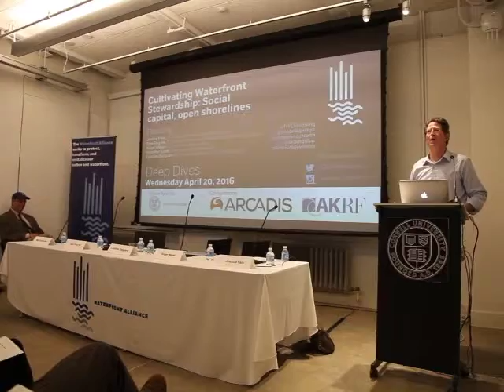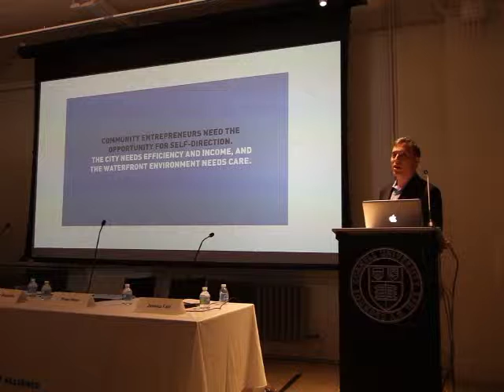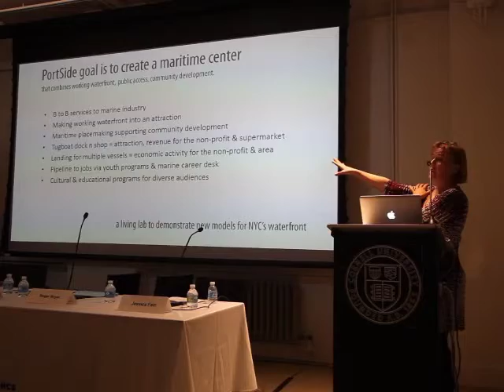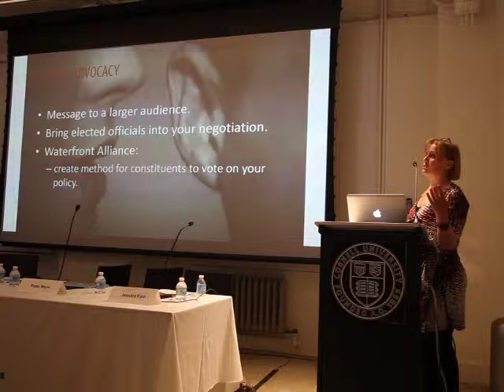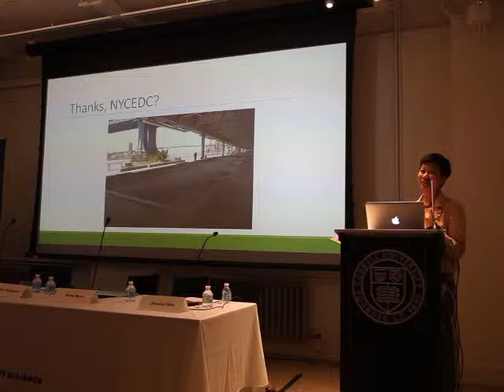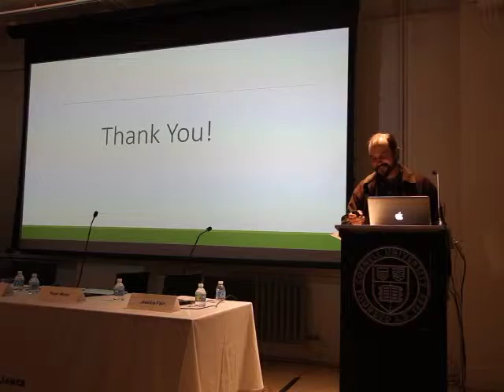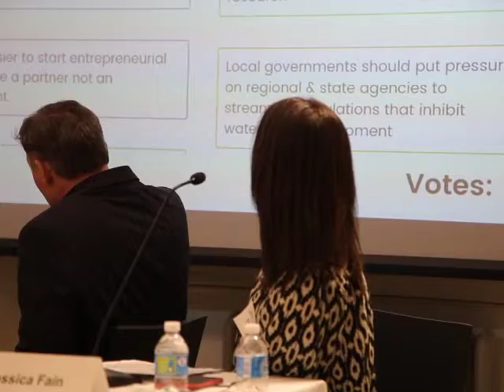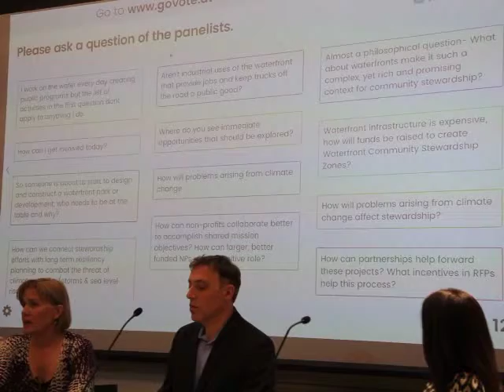DeepDives2016 Cultivating Waterfront Stewardship: Social capital, open shorelines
Is the door open for communities to create a waterfront culture? What public mechanisms are available to increase community participation, reflect local cultural heritage, and connect people with place?

In this discussion we will learn about a new model for waterfront community stewardship, the experiences of orgranizers and operators who are committed to a flourishing waterfront community, and explore necessary conditions for success.

Featured Speakers:
Jessica Fain, Senior Planner, Waterfront & Open space, NYC Dept. of City Planning (facilitator)
Dan Ping He, Project Manager, Two Bridges Neighborhood Council
Matt Perricone, Partner, Brooklyn Barge Bar Carolina Salguero, Founder & President, PortSide New York

Deep Dives: A discussion of the future of our region's waterfronts.
This free series of discussions and workshops will provide a platform for participants to discuss the future of our region's waterfronts, in a format that allows waterfront stakeholders and experts to explore new research and innovative ideas.